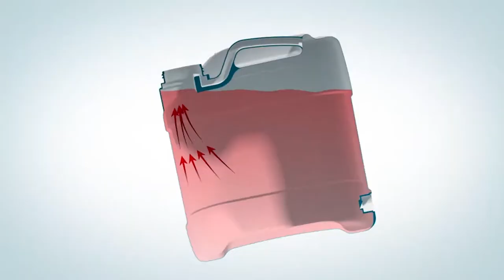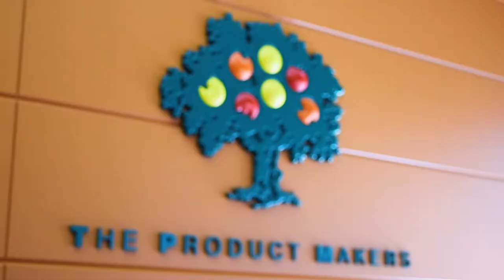Introduction to Class Plastics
Class Plastics is the industry leader in manufacturing and delivering high quality and innovative packaging solutions